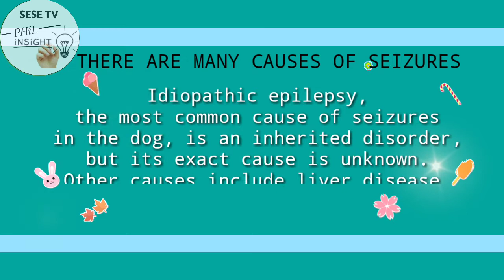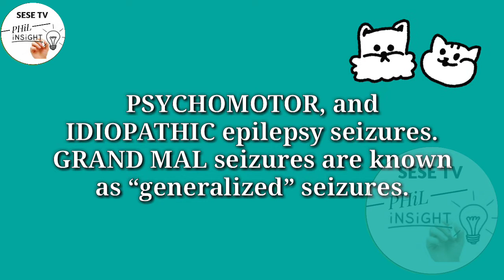WHAT DOG BREEDS ARE PRONE TO SEIZURES? PANGINGINIG - PANGINGISAY O EPILEPSY ? | SESE TV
VLOG TITLE: WHAT DOG BREEDS ARE PRONE TO SEIZURES? PANGINGINIG - PANGINGISAY O EPILEPSY ? | SEIZURES IN DOGS | SESE TV | SESE TV

Any dog breed can suffer from seizures at any point during their lives. There are multiple reasons dogs can have seizures, from blood pressure to diabetes to ingesting poison to congenital defects.

The most common cause of seizures in dogs, however, is epilepsy. While epileptic seizures in dogs can happen for a variety of reasons – including ingesting poison – genetics can play a big role. Some breeds are simply more genetically prone to developing epilepsy.

Idiopathic Epilepsy
“Idiopathic” epilepsy is a term used to describe a recurring seizure disorder in dogs that has no clear cause.

Genetics
Idiopathic epilepsy in dogs is genetic, and familial – meaning that it is common in certain breeds, and certain family lines.

Simple recessive inheritance – a genetic instance in which certain traits do not appear present in parent dogs, yet are passed on to the children – is the most common explanation for seizures in dogs. These traits are often inherited from both the sire and the dame.

Polygenic inheritance – where multiple alleles are needed to determine the makeup of a certain trait – are another predictive cause. In the case of polygenic inheritance, a dog would fall somewhere in between the risk scale of both parents.

🔰 Please Watch ⬇️

🐾 HOW TO TREAT SEIZURES IN DOGS NATURALLY? TYPES OF SEIZURES + TREATMENT FOR DOGS WITH DISTEMPER VIRUS

🐾 NAKAKAMATAY NA HALAMAN SA TAO, ASO AT PUSA! VERY TOXIC PLANTS TO DOGS AND CATS | SEVERE TOXIC PLANT | SESE TV

🐾 GAMOT SA ASO/TUTA NAGSUSUKA NG BULATE | NAGPOOP NG BULATE, NALASON| DOGS DENTAL HEALTH PROBLEMS | SESE TV

🐾 REVIEW ON COMMENT SECTIONS USING SMP 500 + OTHER MEDICATION | OKAY BA NA GAMOT SA ASO? | SESE TV

Thank you so much po sa patuloy na pag SUBSCRIBES at Sa Support mga Mahal ko💗
Our Dearest JESUS Bless you more po🙏

God bless 🙏

🔰Please Panoorin niyo Po Ito para sa mga gustong mag loan sa SSS Gamit and GCASH APP.

❤️GCASH APP! PAANO GAMITIN SA SSS LOAN,SSS ACCOUNT,SSS PENSION? HOW TO OPEN A SAVINGS ACCOUNT IN GCASH

🔰 Need Gcash App... Please Click the Link ⬇️⬇️⬇️
Hi, I've been loving GCash so far, and was hoping you'd join me. I've shared PHP 70 worth of freebies for you to try it out

🔰 Since you like online shopping, save more by using ShopBack to earn Cashback. You can thank me later!